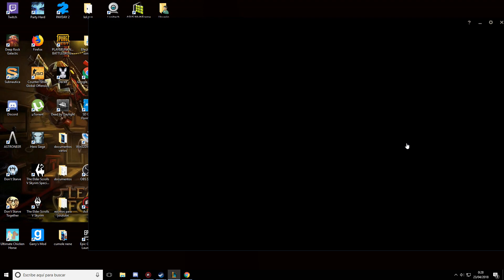| URGOT TOP S8 | MUCHO DAÑO Y AGUANTE POR IGUAL | RANKED EN LAN | GAMEPLAY ESPAÑOL |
Hola amigos os traigo una partidita con el tio Urgot en la línea de top, es una ranked de posicionamiento en Lan, donde vereís lo que pokea constantemente en línea y encima aguanta sin inmutarse jejejej. Y ya sabeis si os ha gustado dejar un likazo, cuaquier cosa en los comentarios y suscribiros para mas league of Legends en en canal, un abrazo y muchas gracias por pasar por en canal¡¡¡

¿Que a quien recomiendo el canal? pues lo recomiendo en general a principiantes y novatos que han empezado en el lol (league of legends), ya que podéis aprender además de lo básico, algo de meta game y a jugar en casi todas las líneas (top, mid, support, adc y jungla) además de que objetos comprar. Guía Didáctica. Sobre todo si os gusta la posición de support que es la que más maineo y el personaje de Heimerdinger que es mi main y lo quiero como a mi tercer hijo jejejej.

Singed Champion Spotlights. Con Urgot AP/Poder de Habilidad (Attack Power), Urgot Tanque (Tank). Repartiendo estopa por la grieta y enseñando probuilds, highlights, wombo combo, rotaciones, rework (Champion Updates), counterpick, kitear, farmear, hacer push, split push, freeze, pokeo, snowball, elo, gank, roaming, last hit, poner wards y todas esas cositas de la vida ( además os traeré Clasificatorias/Ranked 3c3-3v3/5c5-5v5 y flexibles).

¡¡Está claro que no soy Faker ni tengo las mismas visitas que eldelabarradepan, garmy, menos trece o genuine993 y no juego en challenger pero ya he pasado por Bronce(Bronze), Plata(Silver), Oro(Gold) y ahora voy a por Platino(Platinum) e intentaré llegar a la división de Diamante(Diamond) o Maestro(Master) y Aspirante/Retador(Challenger). Aunque al ser padre de dos criaturas y tener una vida ajetreada se hace lo que se puede jejeje.

Vídeo sobre Urgot Top Español S8, Maestrías Urgot S8, Runas Urgot S8, Objetos/Items/Build Urgot Top S8, Guia Urgot Top S8, Gameplay Urgot Top S8, Game Urgot Top S8.

Gameplay Guía (Guide) Urgot S8 | Urgot Top S8 | Urgot Top Temporada 8 | Urgot Top Season 8 en Español | Urgot Temporada 2018 Urgot Season 2018) | Urgot 7.24 (Patch 7.24). Urgot Superior. Con sus Maestrías (Masteries), Runas (Runes), Objetos (Build/Items), Hechizos de Invocador (Summoners) Destello/Teleportar (Flash/Teleport). En este vídeo os traigo una partida de Urgot contra Malphite en la Top Line. Espero que la disfruteis.

Video guia para ver Urgot Mid S8 | Urgot Top S8 | Urgot Jungla S8 | Urgot Support S8 | Urgot Bot S8 | Urgot Ad S8

Todos los aspectos Urgot (All Skins Urgot) en Castellano(EUW)/Latino(LAN/LAS)/Inglés(English): Urgot Clásico (Classic Urgot), Urgot Crabgot Enemigo Gigante/Urgot Crabgot el Enemigo Gigante (Giant Enemy Crabgot), Urgot Máquina de Guerra/Urgot Blindaje Bélico (Battlecast Urgot), Urgot Carnicero/Urgot el Carnicero (Butcher Urgot).